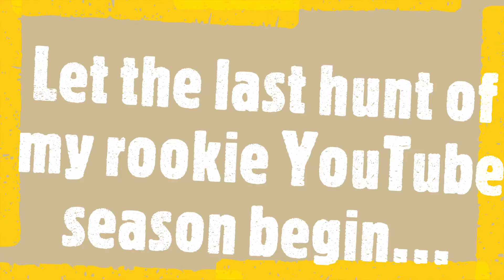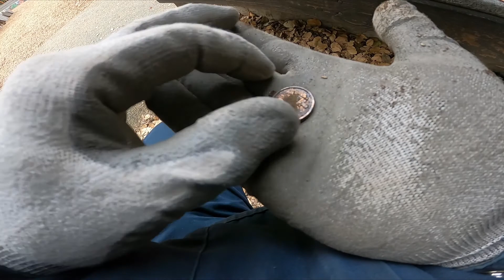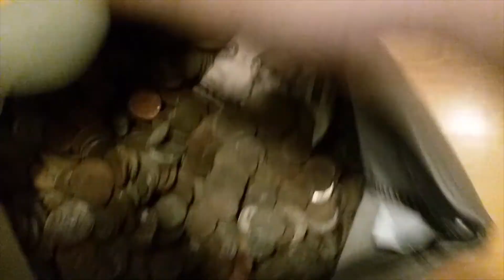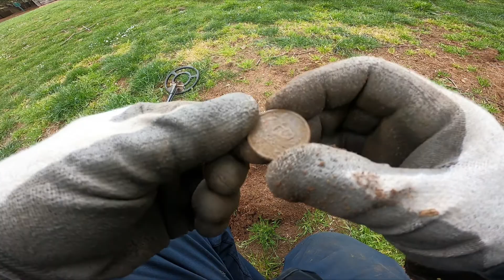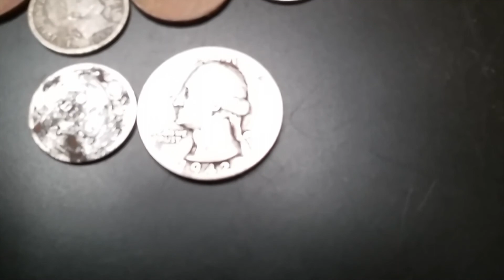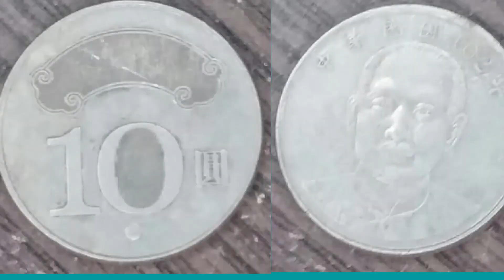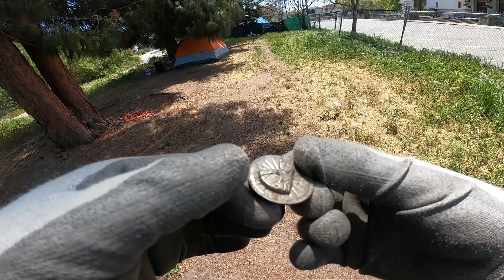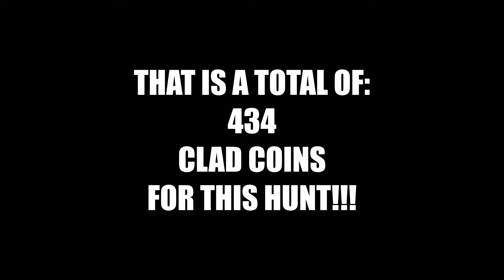My Rookie Season Treasure Hunting & Platinum & Gold Coin!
My Rookie Season Treasure Hunting & Platinum & Gold Coin! treasure metaldetecting treasurehunting corythetreasurehunter @MAERvideos @AdventuresInDirt

APRIL 24TH 2020 - APRIL 24TH 2021 ROOKIE SEASON
This is the last hunt of my 2020 YouTube rookie season! I went all out, and threw in some of my year totals.  I had a lot of fun making this episode.  Please enjoy.